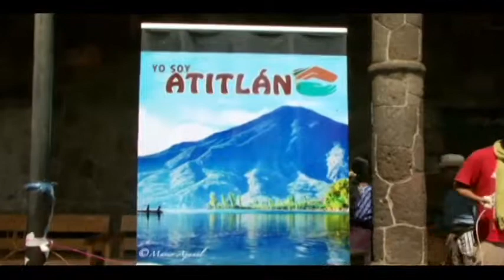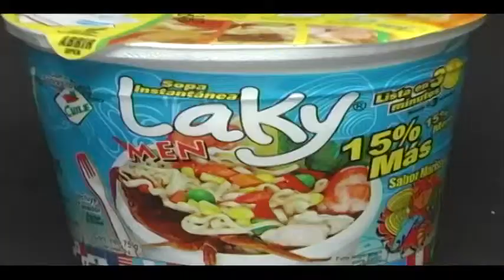Yo Soy Atitlán 2, Los Secretos Mejor Guardados 1/5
La labor que realiza la Autoridad para el Manejo de la cuenca del Lago de Atitlán y su Entorno - AMSCLAE